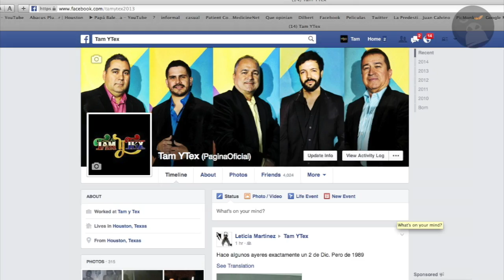Entrevista a Argelio Cantu de los Tam y Tex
Entrevista que tuve con mi jefe y amigo Argelio Cantu fundador y director musical de los Tam y Tex en Houston Tx.